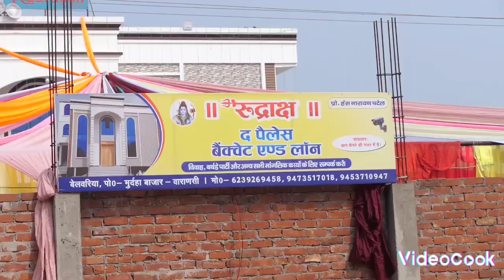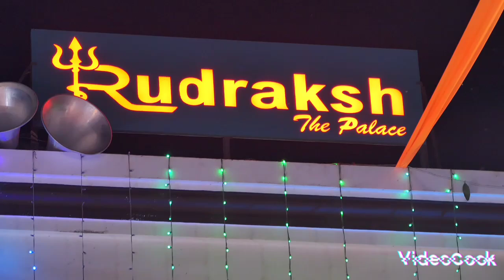Belawriya lan ka giriparwes hai date (08/11/2024)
Belawriya lan ka giriparwes hai date